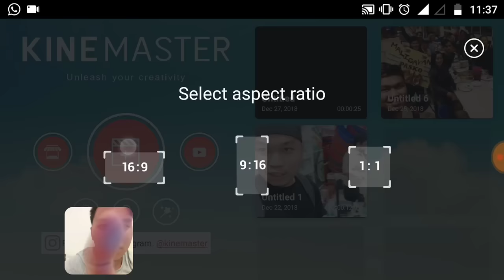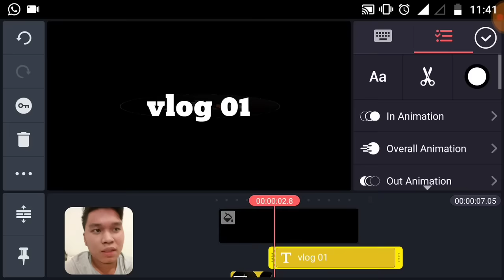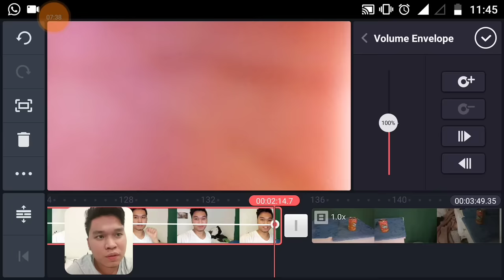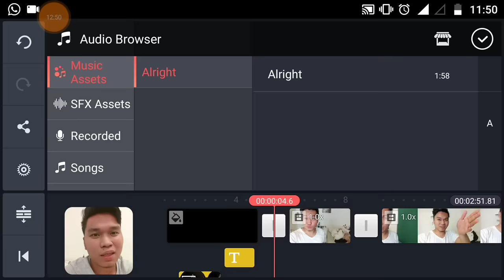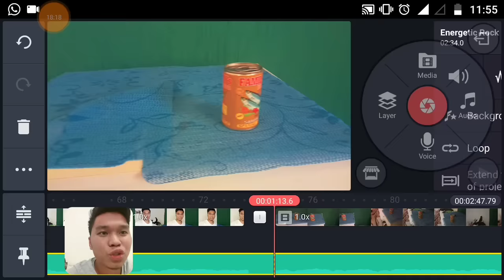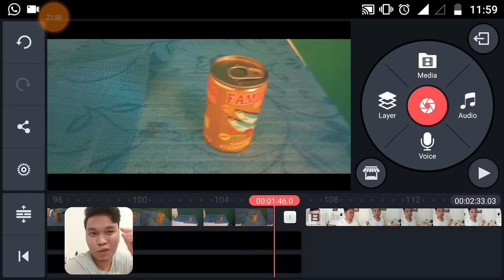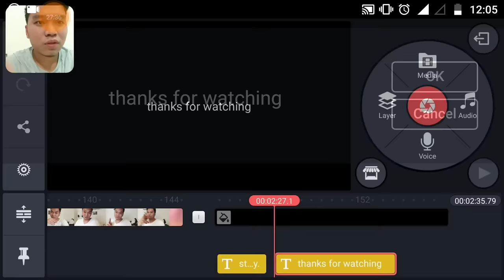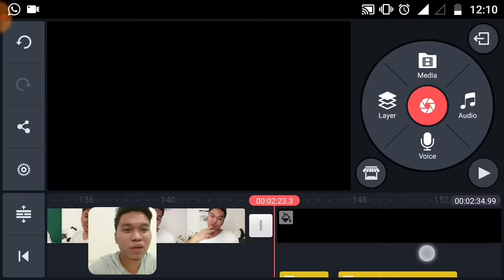HOW I EDIT MY VLOGS/YOUTUBE VIDEOS (ANDROID PHONE) TIP & ADVICE **TAGALOG**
**VIDEO/VLOG EDITING TUTORIAL**
MGA TOL..
ITO NA YUNG TUTORIAL KO KUNG PAANO AKO NAG EEDIT NG VLOGS KO, GAMIT ANG AKING ANDROID PHONE,, SANA MAKATULONG SAINYO..
...KUNG MAY MGA KATANUNGAN KAYO, COMMENT LANG MGA TOL, HANDA AKONG SAGUTIN SA ABOT NG AKING MAKAKAYA..SALAMAT.

Editing App im using
 "KINEMASTER"

🛑download KINEMASTER with watermark
⬇️⬇️link⬇️⬇️

**kung hindi gumana sainyo yung isang link.. try nyo iba..sure ako may gagana jan s mga link na yan..

what phone im using ?

KINEMASTER TUTORIAL
KINEMASTER PRO